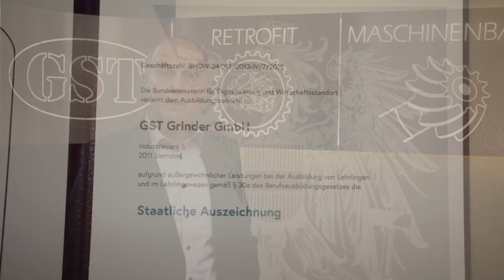GST Grinder - 'Recruiting von Lehrlingen' Imagevideo